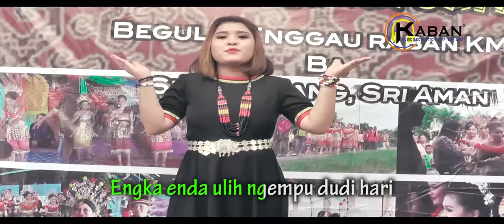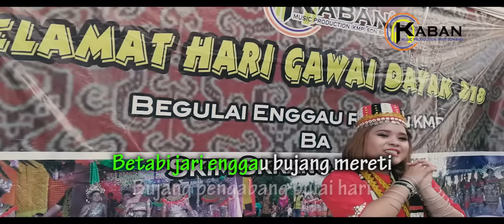Bujang Pengabang by Eyqa Saiful (Official Music Video)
Song : Bujang Pengabang
Artist : Eyqa Saiful
Composer : Jesley Jabu, Matthius Mambang
Lyric : Lesry Luyoh Gira

𝗠𝘂𝘀𝗶𝗰 𝗖𝗿𝗲𝗱𝗶𝘁𝘀 |
Executive Producer: Diana Ann Slyvester
Recording Studio: KMP Recording Studio
Album Release Date: 14/5/2018

𝗩𝗶𝗱𝗲𝗼 𝗖𝗿𝗲𝗱𝗶𝘁𝘀 |
Video Production Team: KMP TV Network
Camera Operator, D.O.P: Jesley Jabu
Editor: Jeffry Tegong
Director: Jesley Jabu
Publisher: Kaban Music Production (KMP) Sdn Bhd

Maxis CRT ▶ Dail *131*XXXX# and press CALL
Digi Caller Tunes ▶ Dail *233*XXXX# and press CALL
Celcom CMT ▶ Dail *323*XXXX# and press CALL
UMobile Caller Ringtone ▶ SMS CRM XXXX to 28383